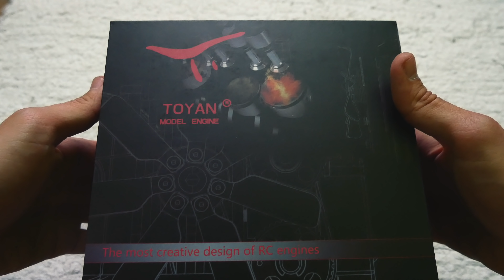Assembling A Nitro 4-Stroke Engine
'Smooth' by saib. (The Essenchills Volume 2)